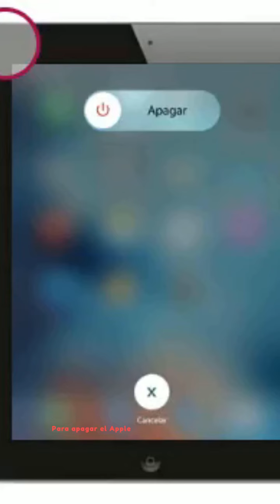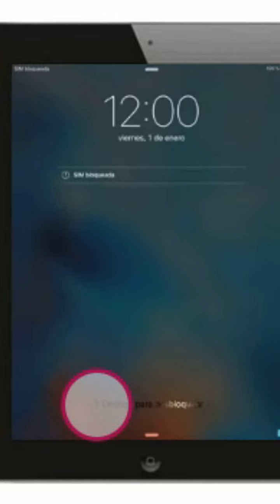Te enseñamos a configurar la APN (el servicio de datos móviles) en el Apple iPad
DESPLIEGAME
En este vídeo le mostramos como configurar el nombre del punto de acceso APN y activar la configuración de datos en uniPad 2 Apple- Esperamos que les guste, Compártelo con los demás Suscríbete para ver los próximos vídeos de este canal directamente en tu página principal de YouTube